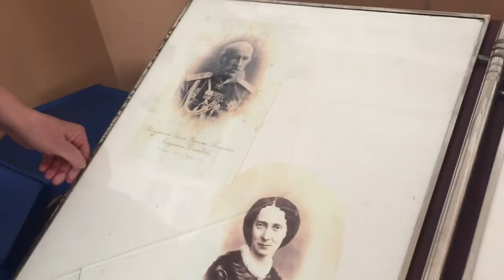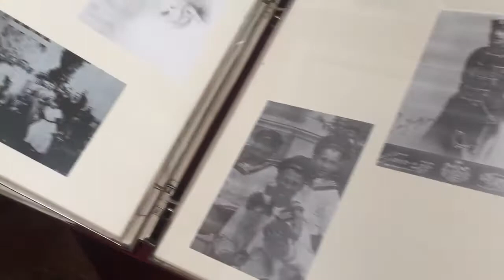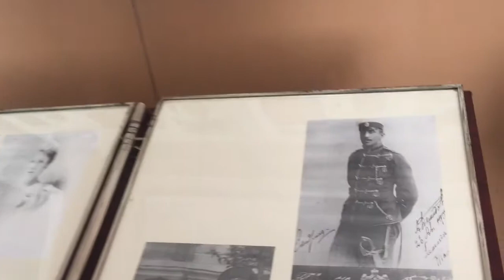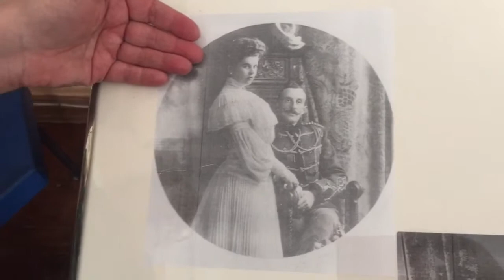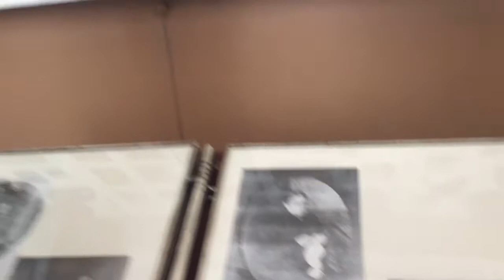Корсунь-Шевченковский.Имение Лопухиных-Демидовых. Часть 3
Часть 3. Экскурсовод заведующая Корсунь-Шевченковским музеем Татьяна Юрьевна Полякова о Лопухиных-Демидовых.  Май 2017